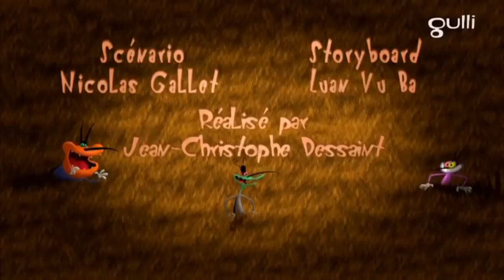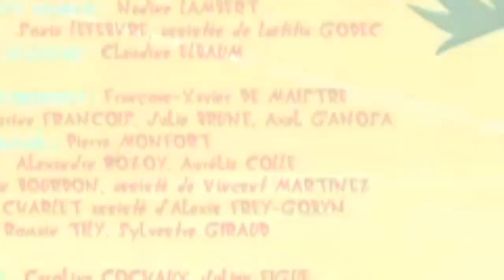Oggy and The Cockroaches Season 7/At The Stroke of Midnight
oggy cartoon,
bande dessinée oggy,